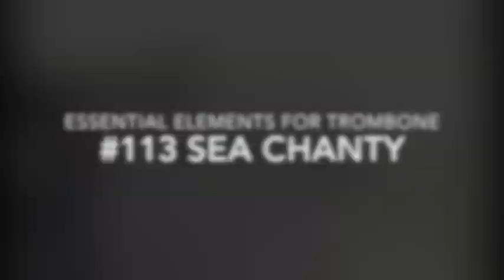#113 Sea Chanty from Essential Elements for Trombone Vol. 1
Practice tips
1. Say the note names or slide positions while you mime your slide along with the recording.
2. Buzz your mouthpiece with the recording
3. Play alongside the recording.  Remember to take deep breaths and play every note with length.
4. If the recording is too fast, try slowing down the playback speed of the clip.